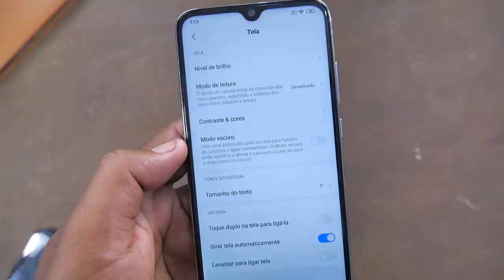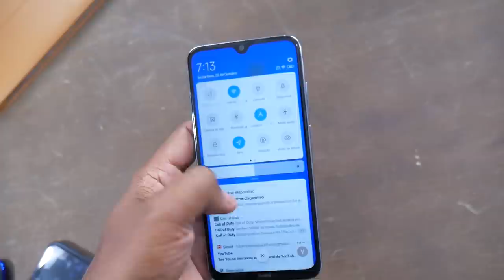O que vai MUDAR? XIAOMI irá LANÇAR o REDMI NOTE 8T